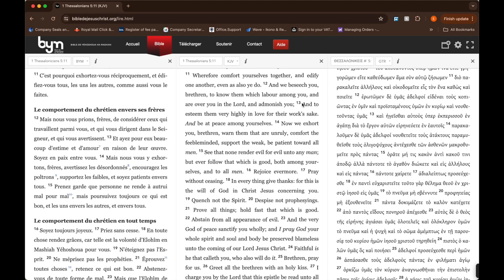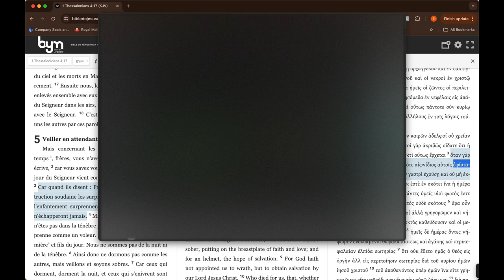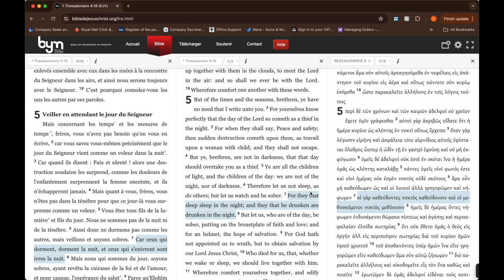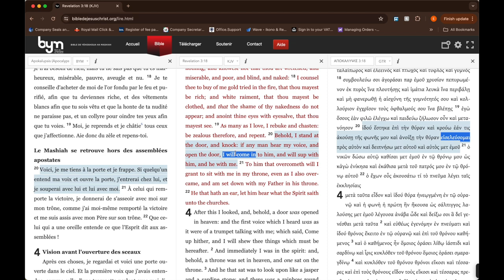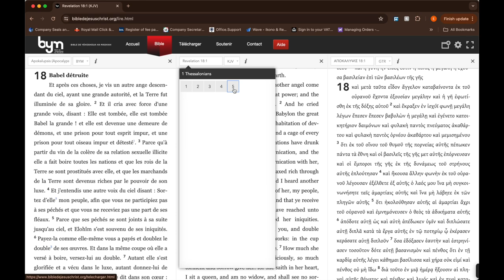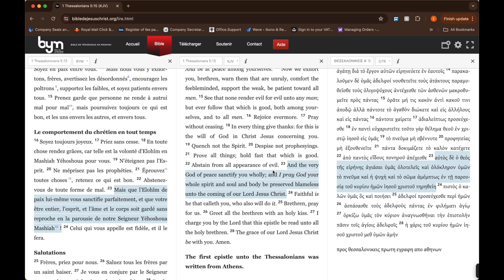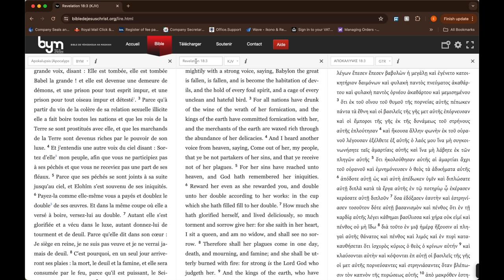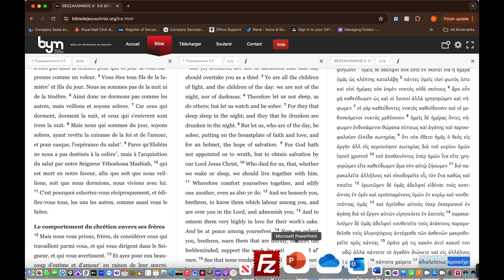Be aware of the time and be sober UK meeting 29/06/24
1 Thessalonians 5:1-8: But of the times and the seasons, brethren, ye have no need that I write unto you. 2 For yourselves know perfectly that the day of the Lord so cometh as a thief in the night. 3 For when they shall say, Peace and safety; then sudden destruction cometh upon them, as travail upon a woman with child; and they shall not escape. 4 But ye, brethren, are not in darkness, that that day should overtake you as a thief. 5 Ye are all the children of light, and the children of the day: we are not of the night, nor of darkness. 6 Therefore let us not sleep, as do others; but let us watch and be sober. 7 For they that sleep sleep in the night; and they that be drunken are drunken in the night. 8 But let us, who are of the day, be sober, putting on the breastplate of faith and love; and for an helmet, the hope of salvation.